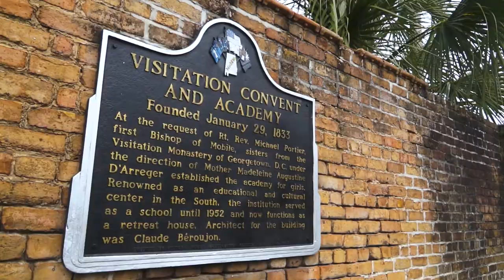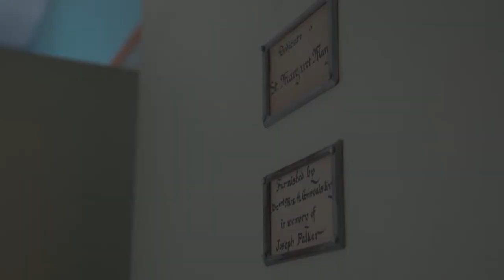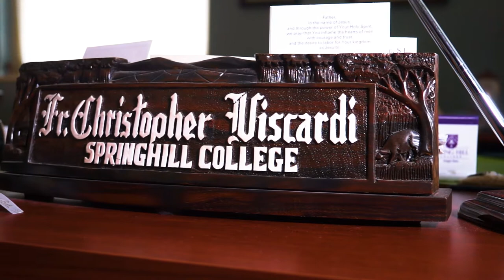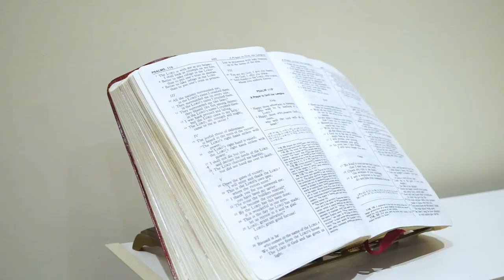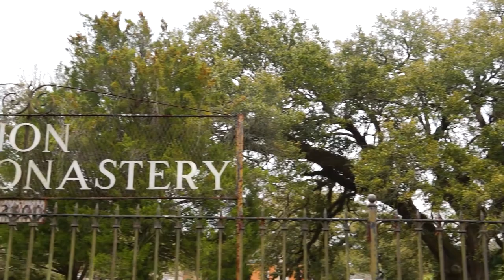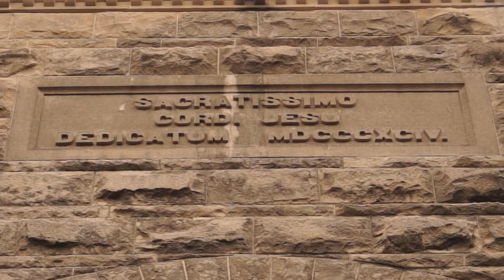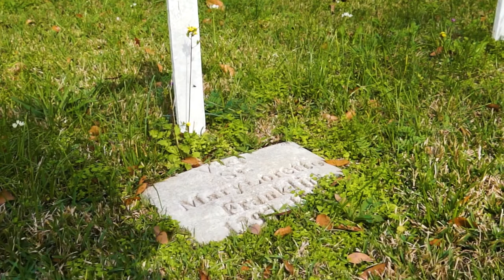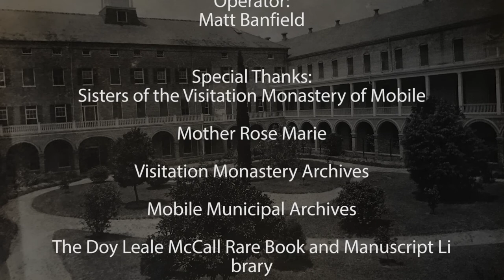A Devout Life: A Documentary about the Visitation Monastery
Spring Hill College Senior Seminar Project about the Visitation Monastery in Mobile, Alabama.